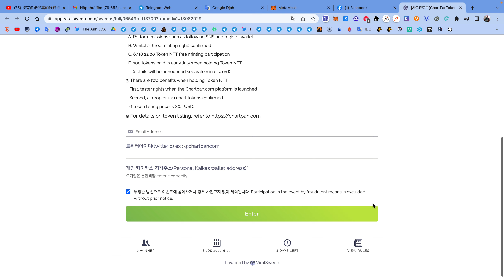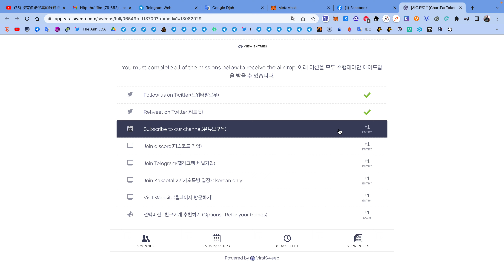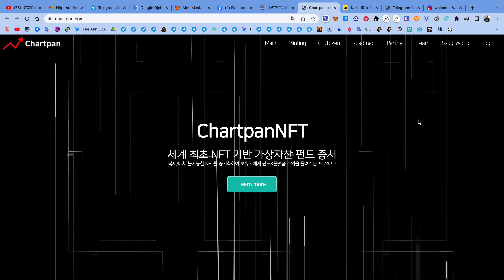Hướng dẫn nhận 1000 token CPT mạng Klaytn | The Anh LDA